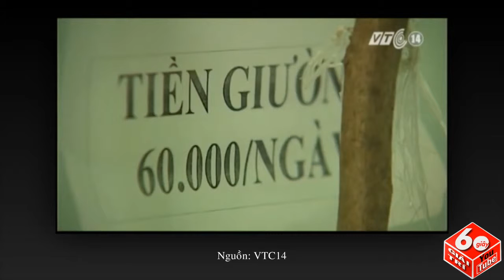Quá Tải Bệnh Viện Nhi Không Có Dấu Hiệu Giảm Nhiệt